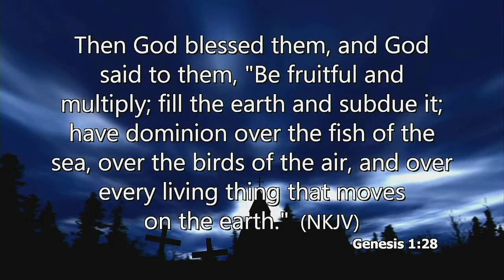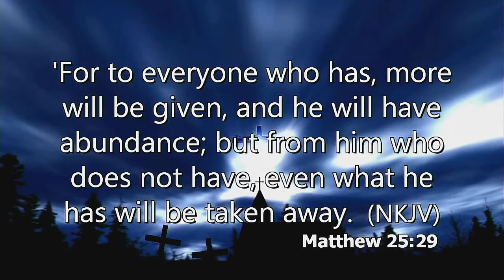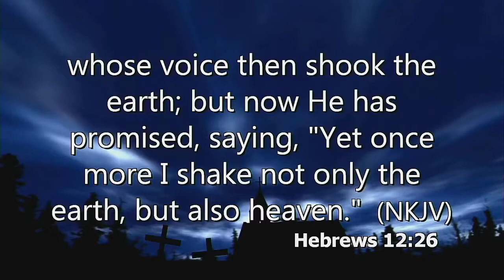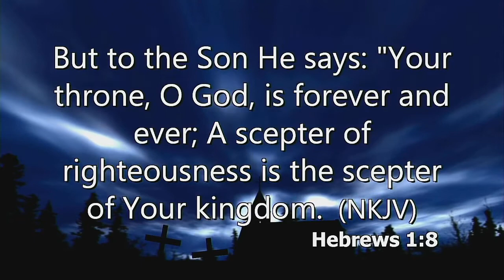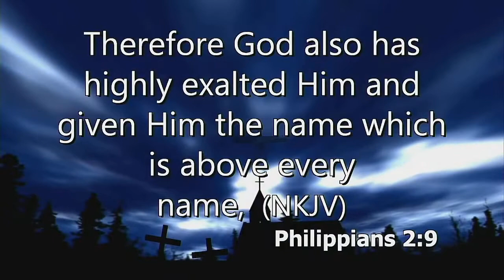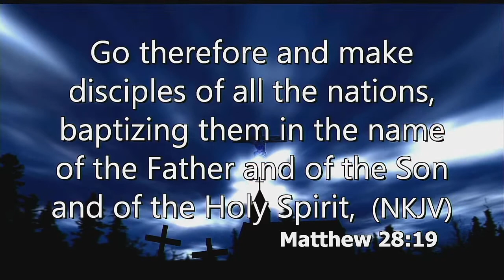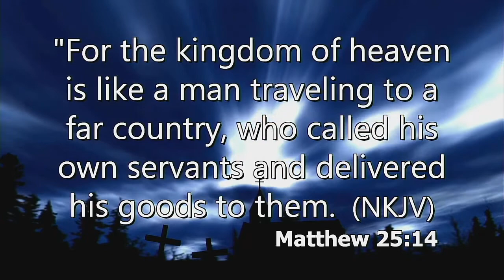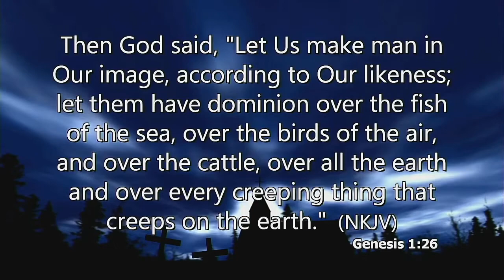DOMINION MANDATE by Pastor Sam Obiorah